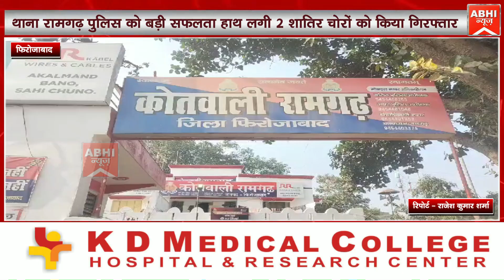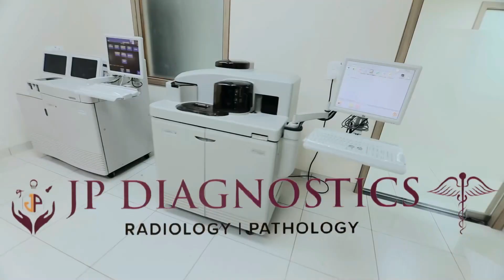थाना रामगढ़ पुलिस को बड़ी सफलता हाथ लगी 02 शातिर चोरों को किया गिरफ्तार